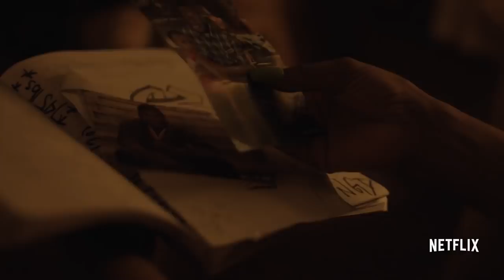FIRST MATCH Official Trailer (2018) Wrestling, Netflix Movie HD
A teenage girl signs up for an all-boys wrestling team at her high school, causing more trouble than she may be prepared to handle.